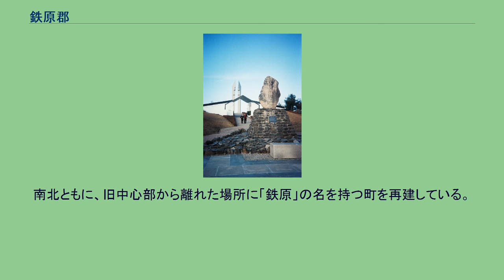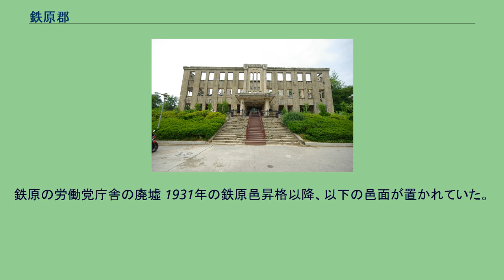鉄原郡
鉄原郡（チョルォンぐん、てつげんぐん）は、朝鮮半島中部の江原道にある郡である。
軍事境界線を挟んで、韓国と北朝鮮の双方に同名の行政区域がある。
江原道の中西部に存在し、京畿道に接する。
江原道では少ない平地である鉄原平野に位置する。
この平野は周囲を高い山脈に囲まれた溶岩台地であり、平坦で水も豊富なことから穀倉地帯として知られていた。
朝鮮半島を横断する軍事境界線の中央部にあたる。
人間による開発の手が及ぶことがなくなった軍事境界線付近は、渡り鳥の飛来地としても有名である。
北朝鮮国境に近く、韓国で最も寒さの厳しい地域であり、厳冬期には－20度を下回ることも少なくない。
白馬高地戦跡記念碑 古代には高句麗に属した領域で、鉄円または毛乙冬非と呼ばれた。
統一新羅時代に景徳王によって鉄城に改称された。
新羅末の動乱期には弓裔が鉄円（鉄原）に首都を置いた。
高麗が建国されると鉄原と改められ、次いで東州と改められた。
朝鮮王朝時代以来、鉄原には都護府が置かれ、付近の行政の中心となり、江原道に属した。
植民地時代は郡内を京元線が貫き、鉄原駅からは金剛山電気鉄道が分岐して金剛山観光の拠点となっていた。
鉄原邑には京城地方法院鉄原支庁・鉄原中学・鉄原高女・鐘紡の工場があり、江原道北部地域の交通・行政・農商工業の中心であった。
日本が敗戦を迎えると、38度線以北であったこの地にはソ連軍が入り、全域が北側の統治体制の下に置かれた。
朝鮮戦争時、特に双方が休戦交渉に向けて有利な状況を確保しようとした戦争末期において、鉄原・金化・平康を結ぶ地域は「鉄の三角地帯」と呼ばれ、寸土を争う激戦地となった。
鉄原のかつての中心部は、現在の韓国側の領域にあるが、激戦によって廃墟と化した。
南北ともに、旧中心部から離れた場所に「鉄原」の名を持つ町を再建している。
韓国側では鉄原駅跡に旧鉄原を描いた看板が立てられ、往時がしのばれている。
鉄原の労働党庁舎の廃墟 1931年の鉄原邑昇格以降、以下の邑面が置かれていた。